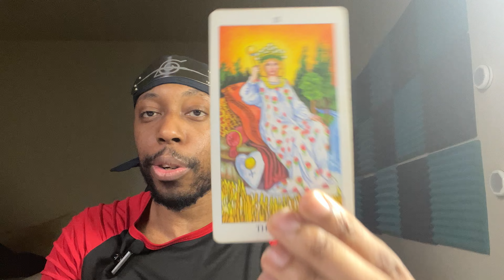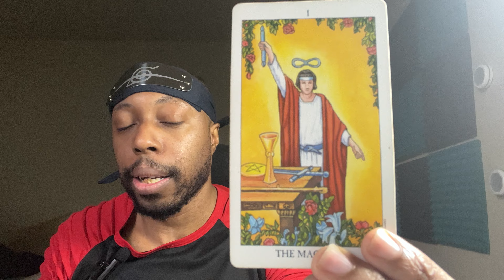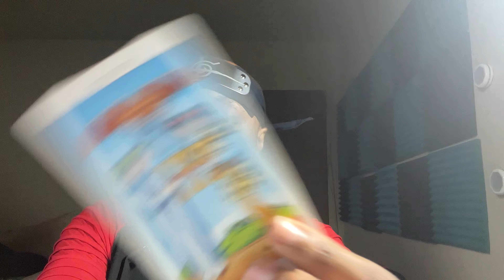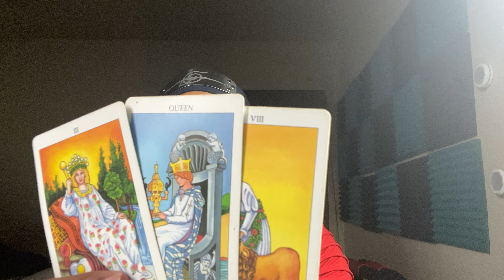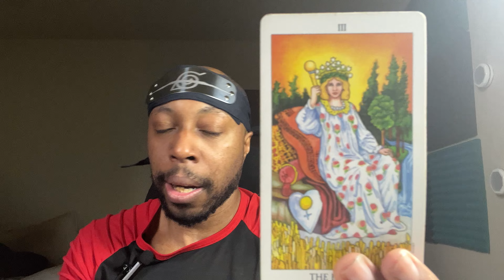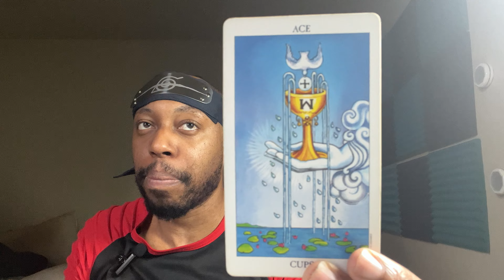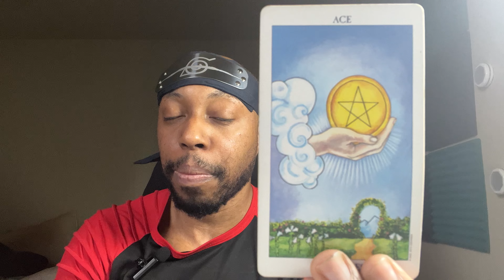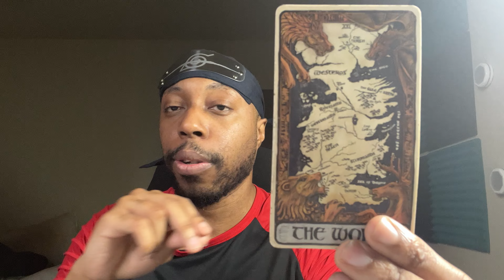LIBRA-They don’t have the same value you do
So if you haven’t found someone that has the same value system.Than you should find someone who does.

LINK TO MY BOOK ON AMAZON